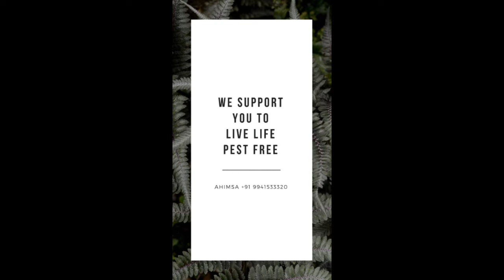Forest fire on patches of Kolli Hills | sicp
Fire still continues in minor patches at Kolli Hills in Namakkal district on Saturday.

Fire still rages on patches at the foothills of Kolli Hills and 150 forest and fire and rescue services personnel are involved in putting out the blaze.

Though they managed to control the spread of the blaze within the ghat road by Friday morning, these patches that are afire pose the threat of turning into a major forest fire.

The forest fire broke out on Thursday around 3 p.m. at Karavalli in Nadukombai Forest beat area following which tourist traffic was suspended.

District Forest Officer (DFO) R. Kanchana said that though less, the presence of dried bamboos was threatening the spread of fire.

She added that officials were investigating the cause of ignition and they would have to continue the surveillance in the area for another two days to prevent further spread of fire.

Ms. Kanchana also said that a proposal had been sent to the government to remove dried bamboos in the areas.

Damage

Though officials are yet to assess the actual damage, the DFO said that approximately 25 hectares would have been damaged in the fire.

Forest personnel from all ranges in Namakkal and Salem, anti-poaching watchers from Sathyamangalam and 25 firefighters are involved in controlling the fire.

This News Covered From Namakkal District Reporter (Tamil Nadu) From South Indian Crime Point Weekly.